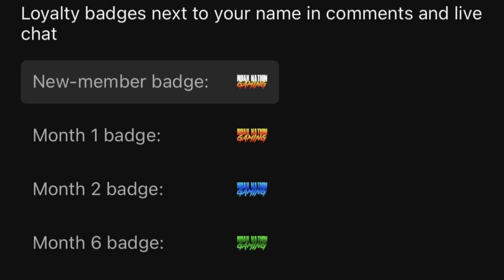Rhodes to Backlash! | WWE 2K23 Universe Mode | Episode 8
Welcome to WWE 2K23 Universe Mode! This is Episode 8 and it's the final Friday Night SmackDown before Backlash! Tonight, Cody Rhodes looks to build momentum against JD McDonagh! Plus, the #1 Contender for the World Heavyweight Championship John Cena takes on the returning Omos in the Main Event!